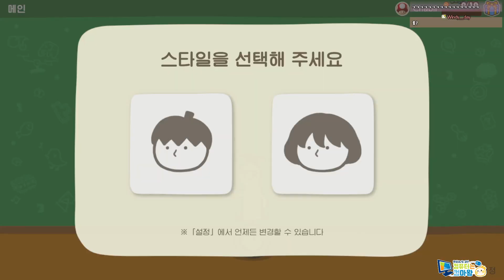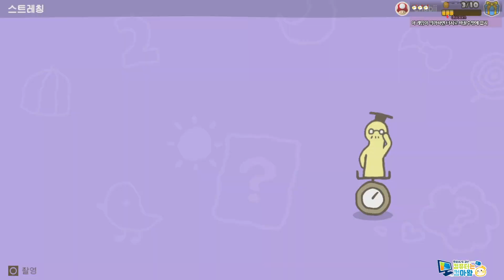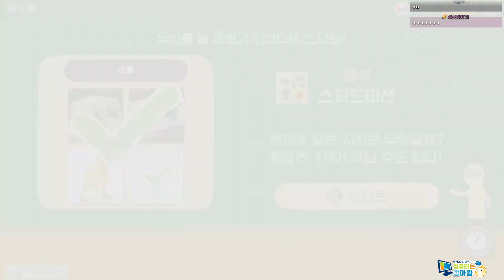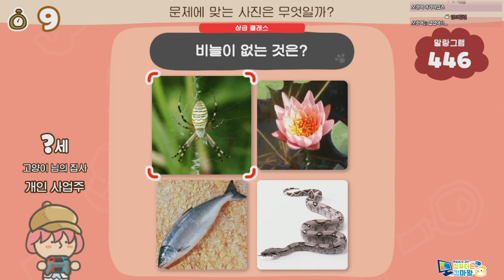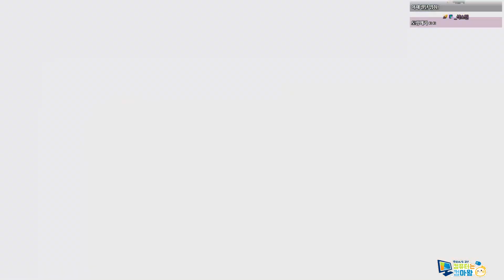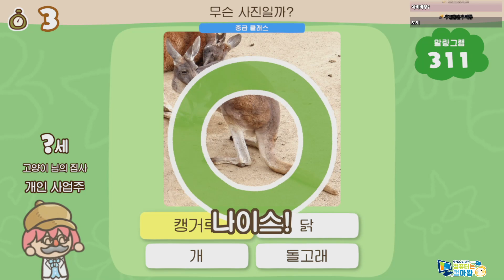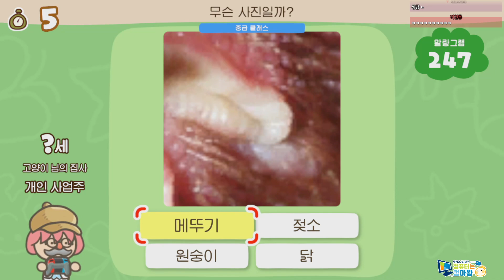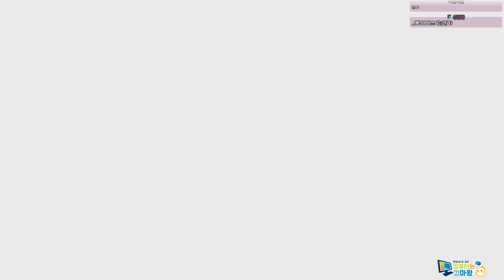고차비✿ 말랑말랑 두뇌학원 ᛜ◡‿◡)_2021/12/03